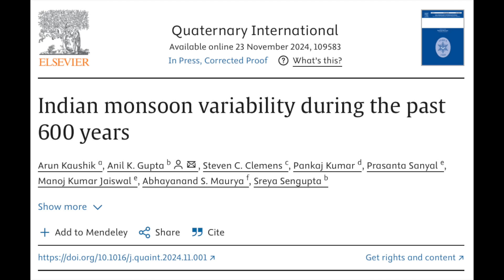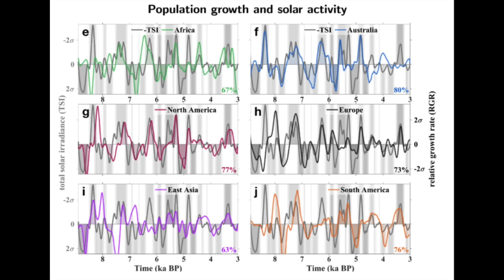The Sun Controls Population & Migration | S0 News Dec.1.2024